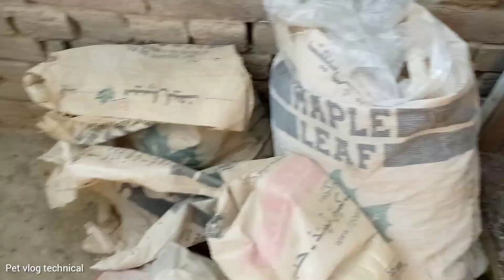Garmi agya or Kabtor ko Rang kr diya | Pet vlog Technical